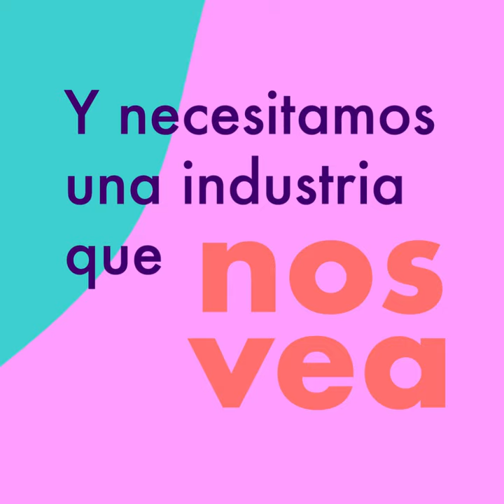Nace el Círculo de Creativas Argentina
Un nuevo espacio de apoyo y unión de mujeres que busca visibilizar y potenciar el talento femenino en departamentos creativos.